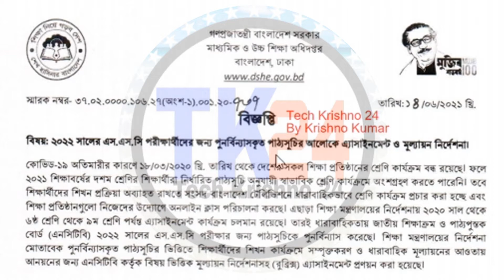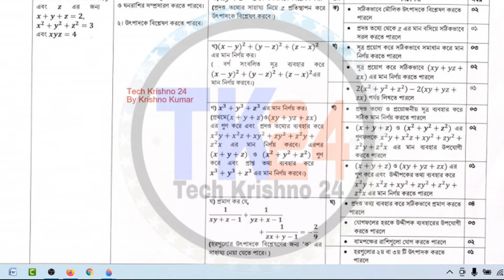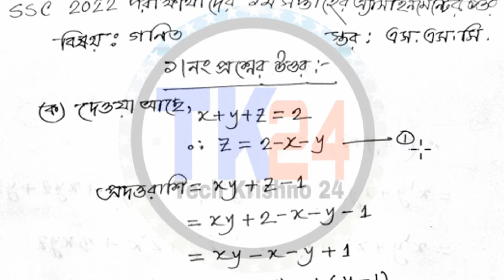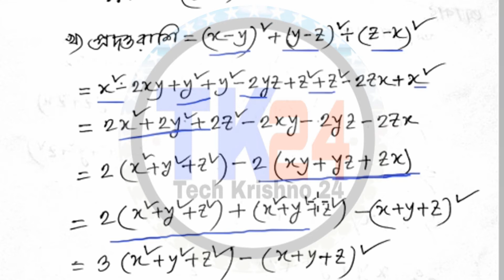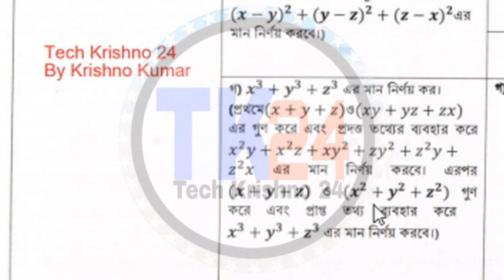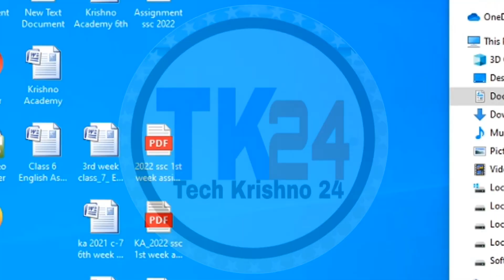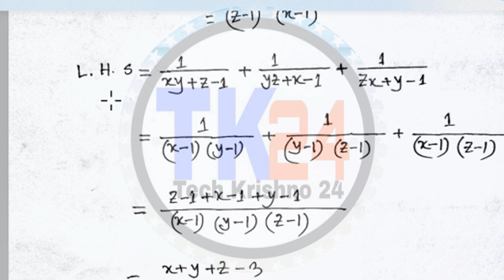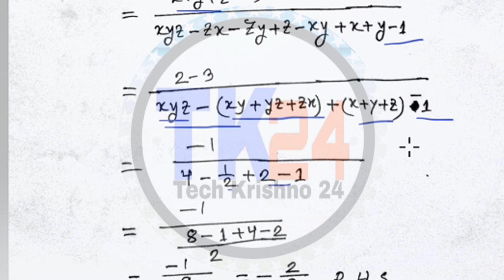Class 10 Mathematics 1st Week Assignment Answer || SSC 2022 1st Week Assignment Answer || গণিত উত্তর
Class 10 Mathematics 1st Week Assignment Answer.
SSC 2022 1st Week Assignment Answer
 গণিত উত্তর
Assignment Solution for class 10.
class 10 mathematics assignment solution.
class 10 mathematics assignment answer.
ssc 2022 mathematics assignment solution.
ssc 2022 mathematics assignment answer.

Assignment 2021Class 10 Math Assignemnt
Math Assignment 2021
এসাইনমেন্ট১০ম শ্রেণির এসাইনমেন্ট
১০ম শ্রেণির গনিত এসাইনমেন্ট
এসাইনমেন্ট উত্তর English apps Talukdar Academy
গনিত এসাইনমেন্ট উত্তর১ম সপ্তাহ১০ম গনিত
class 10 math math answer assignment solution assignment answermath assignment 1st week
গনিত ১০ম শ্রেনি math 1st weekssc 2022
assignment class 10
class 10 assignmentassignment
class 10 1st week
assignment 2021class 10 math assignment 2021
class 10 math assignment 1st week
১০ম শ্রেণির এসাইনমেন্ট ২০২১
১০ম শ্রেণির এসাইনমেন্ট ২০২১ ১ম সপ্তাহ
১০ম শ্রেণির গণিত এসাইনমেন্ট ২০২১
class 10 math assignment 2021 1st week
class 10 assignment 2021
1st week class 10
1st week assignmentssc 2022 math assignment solution
SSC 2022 Math assignment solution
ssc class 10 1st week assignment
ssc class 10 math assignment solution 2021
এসএসসি ২০২২ দশম শ্রেণির গণিত
এসএসসি এসাইনমেন্ট
এস এস সি ২০২২ পরীক্ষার্থীর অ্যাসাইনমেন্ট
ssc exam 2022 assignment
ssc 2022 assignment
ssc assignment 2022ssc exam 2022 assignment bangla
ssc exam 2022 assignment math
এস এস সি পরীক্ষা ২০২২ অ্যাসাইনমেন্ট বাংলা
এস এস সি পরীক্ষা ২০২২ অ্যাসাইনমেন্ট গনিত
ssc assignment 2022 math
এস.এস.সি পরীক্ষার্থীদের অ্যাসাইনমেন্ট ২০২২
1st week assignment ssc 22ssc 22 Assignment
ssc 22 assignment
ssc 22 bangla assignmentssc 22 math assignment
ssc 22 assignment ans
Assignment 2021 Class 10 Bangla Assignemnt
Bangla Assignment 2021Assignment class 10
Class 10 Assignment Bangla solution
এসাইনমেন্ট ১০ম শ্রেণির এসাইনমেন্ট
১০ম শ্রেণির বাংলা এসাইনমেন্ট এসাইনমেন্ট উত্তর
বাংলা এসাইনমেন্ট উত্তর
১ম সপ্তাহ১০ম বাংলা
class 10 bangla bangla answer assignment solution assignment answer
bangla assignment1st week বাংলা ১০ম শ্রেনি
bangla 1st week
Class 10 Assignment 2021 Class 10 Assignment Class 10 Assignment 1st week
১০ম শ্রেণির এ্যাসাইনমেন্ট ২০২১
১০ম শ্রেণির গণিত এসাইনমেন্ট
১০ম শ্রেণির গণিত এসাইনমেন্ট সমাধান
glowing bd news
assignment 2021